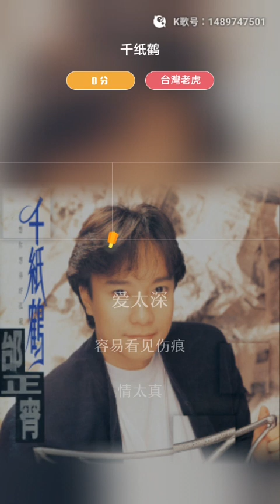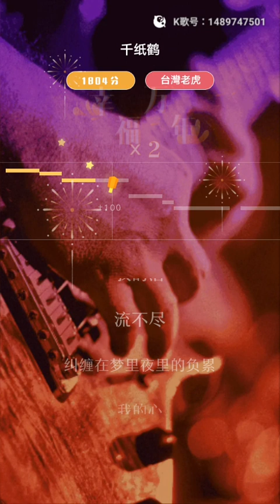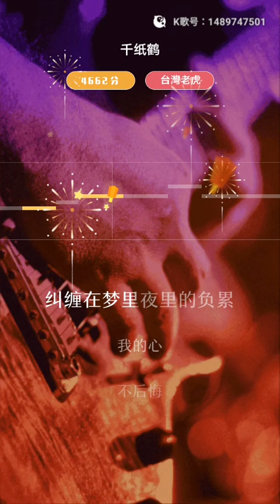虎哥唱 千紙鶴 ( 邰正宵 )